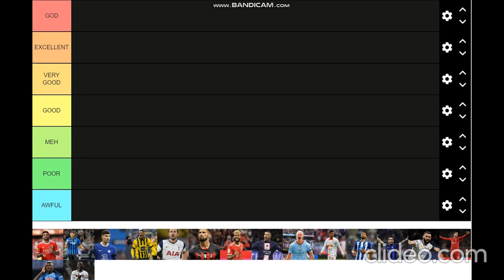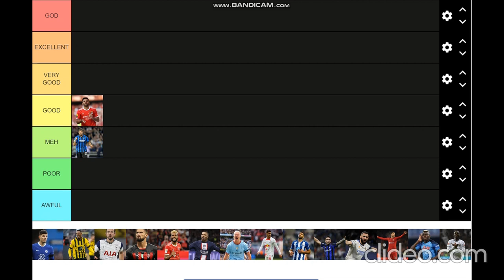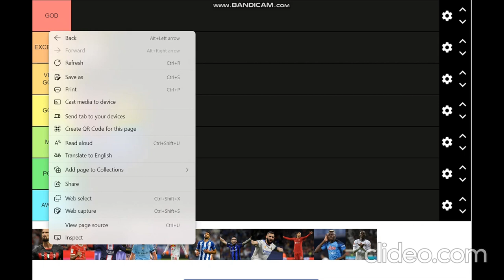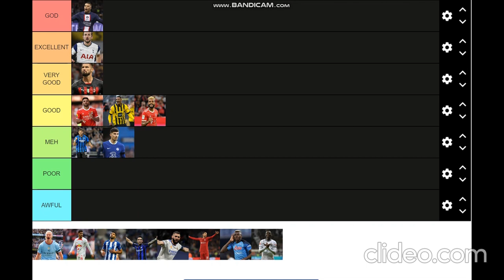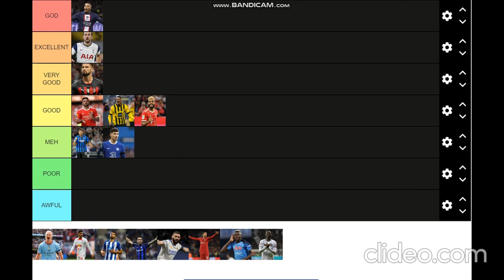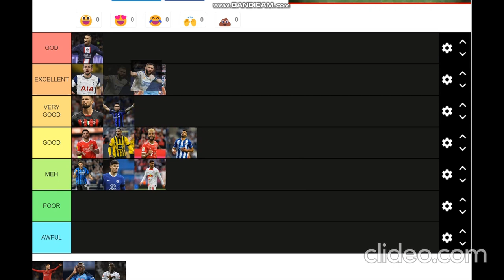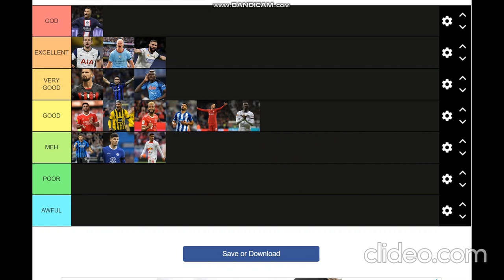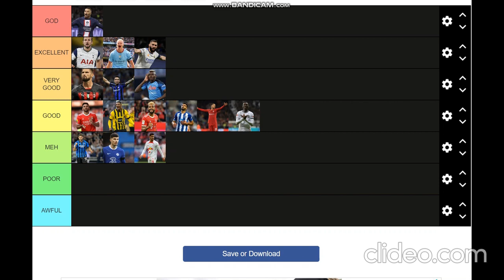All UCL Ro16 Strikers TIERLIST *shocking*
All the remaining ucl strikers ranked - make sure to tell us your opinions in the comments.

This is very similar to content from  @JamesLawrenceAllcott  @AFTVmedia  @thatsfootball  @verif_football  @SpencerFC  @thogden  @theirishguy2494  @skysportspremierleague

I'm on Instagram as @tetrafootball69. Install the app to follow my photos and videos.